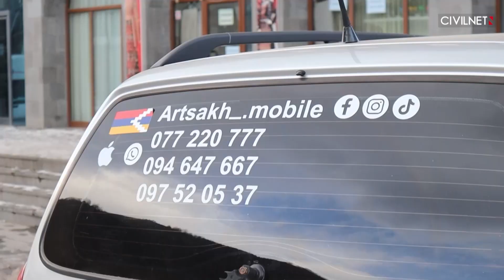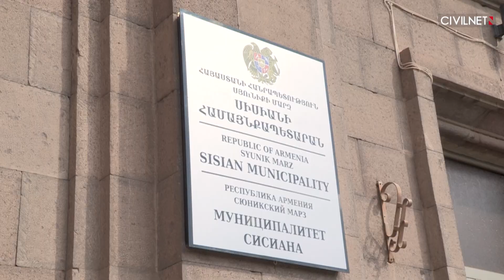Պարեկային ծառայությունը հասավ Սյունիք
📍Մեկ ամսից ավել է՝ Ադրբեջանը փակել է Հայաստանը Արցախին կապող միակ ճանապարհը
📍Սիսիան համայնքում այս տարի նորից կանցկացվեն ՏԻՄ ընտրություններ
📍Սյունիքի մարզը պարեկային ծառայություն կունենա
📍Կապան, Տեղ և Գորիս համայնքների՝ պատերազմից տուժած բնակիչները սոցիալական աջակցություն կստանան